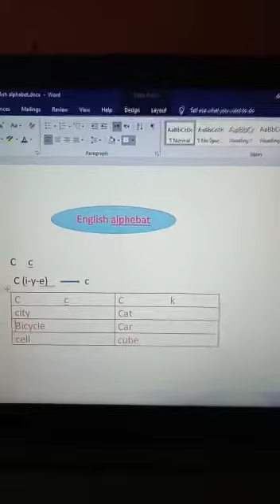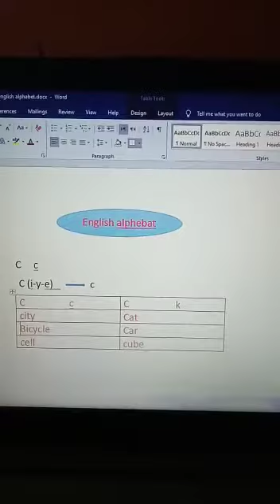English p1 Summer camp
Video from Gogo